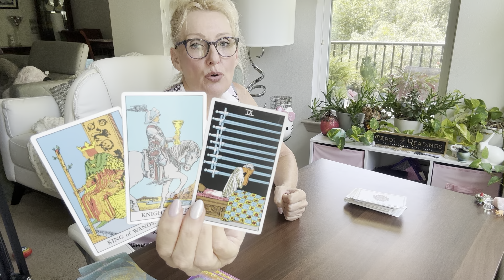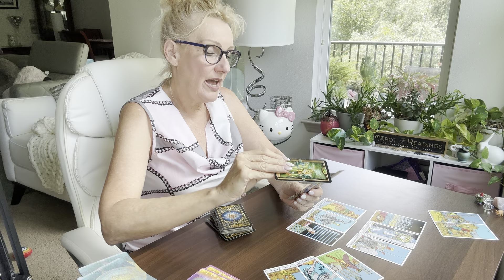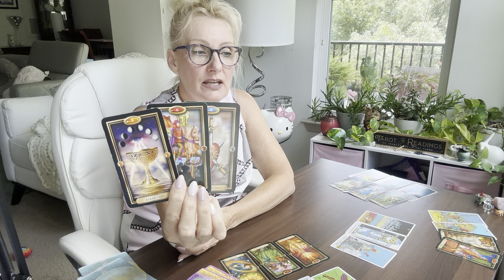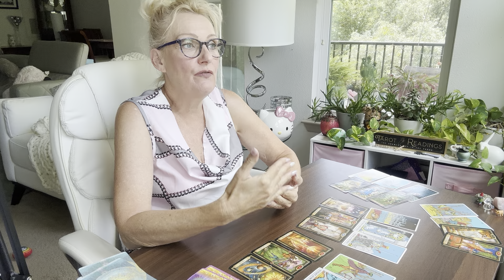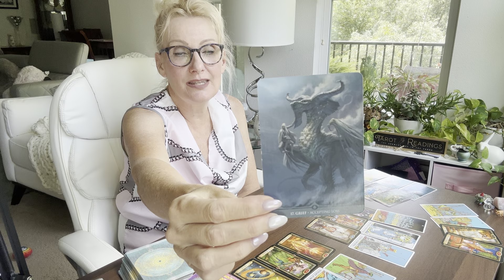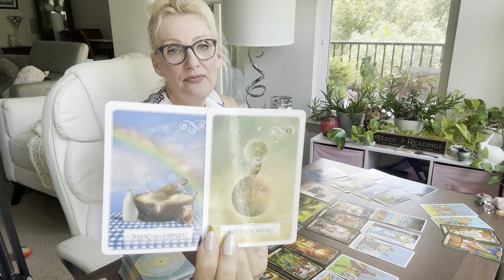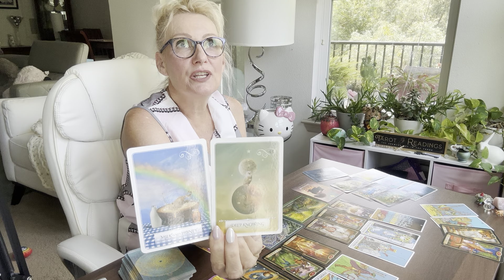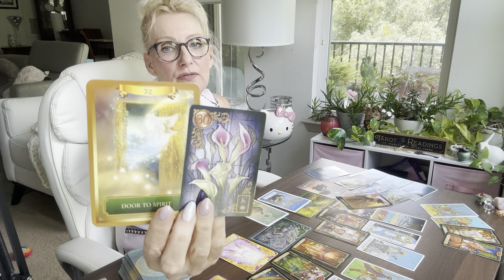CAPRICORN "YOU DESERVE THE BEST CAPRICORN!!! BELIEVE AND IT SHALL HAPPEN!" JULY 25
This is a General Reading for CAPRICORN, July 2024, Daily Tarot, Sun, Moon, Rising, and Venus Sign